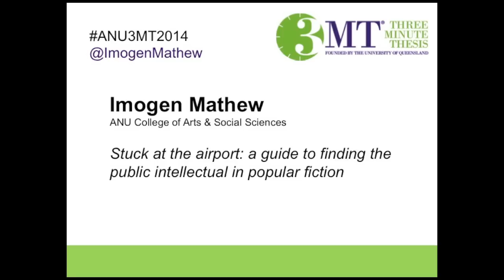Stuck at the airport: a guide to finding the public intellectual in popular fiction